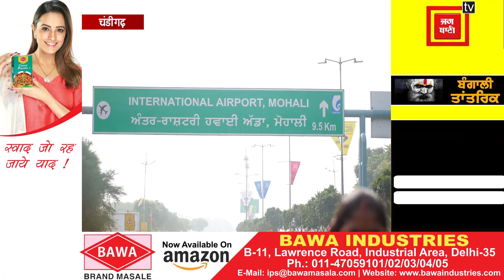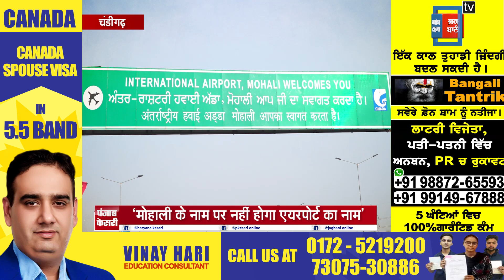Punjab Government के तर्क पर किरण खेर का कटाक्ष